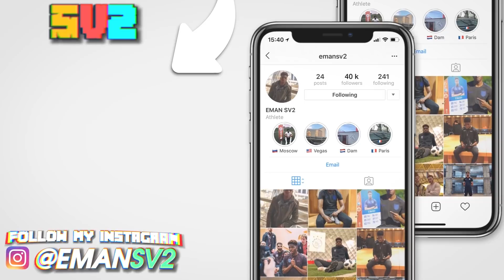We Finally Got NEYMAR!! - FIFA 21 NEYMAR ROAD TO GLORY #3 (SV2 GAMING)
WELCOME to SV2 FIFA 21 ROAD TO GLORY! Here we'll be trying to get NEYMAR in FIFA 21 Ultimate Team!!! Will he get Division One?!